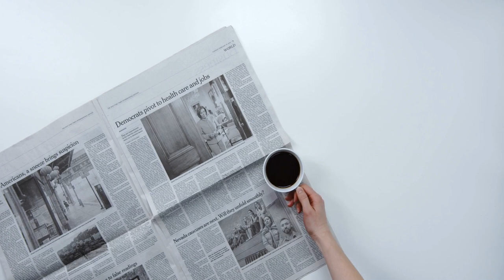Reading Today's Newspaper Over a Cup Of Coffee Free Stock V | Free Stock Video - No Copyright | 4K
Reading Today's Newspaper Over a Cup Of Coffee Free Stock V.